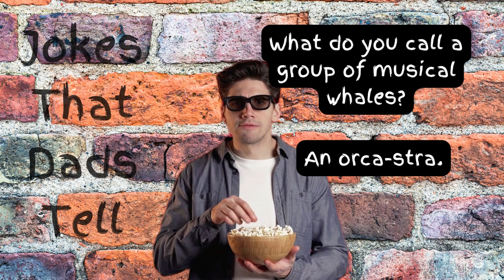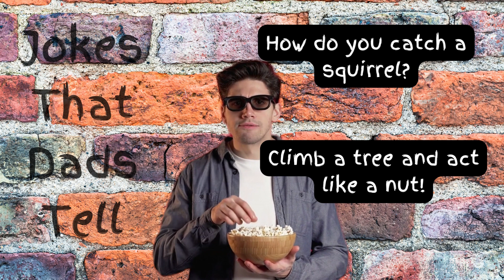Jokes That Dads Tell Vol 1 Part 2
These are some bad jokes that dads tell. Please don't laugh they are not funny.